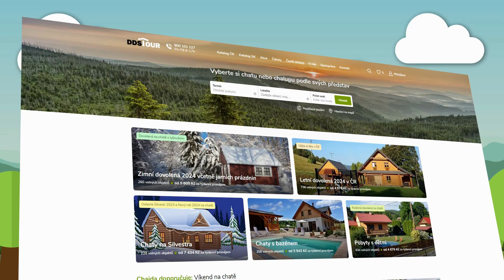Chalupa 2246 Štikov - Krkonoše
Kvalitně zařízená zcela samostatná část chalupy k pronájmu se společenskou místností (kulečník), wellness zázemím (vířivka, sauna) a oplocenou zahradou (bazén, trampolína, hřiště, pergola, gril).